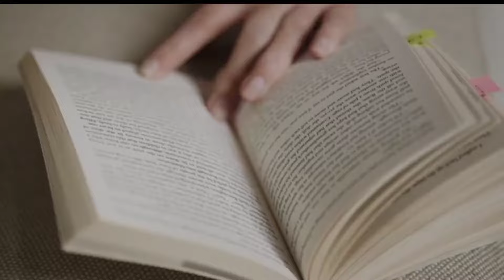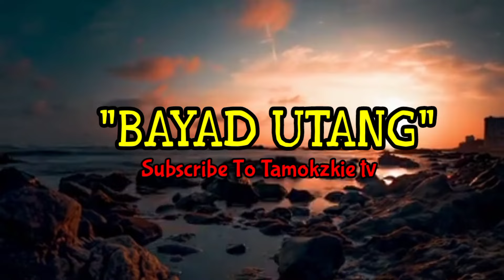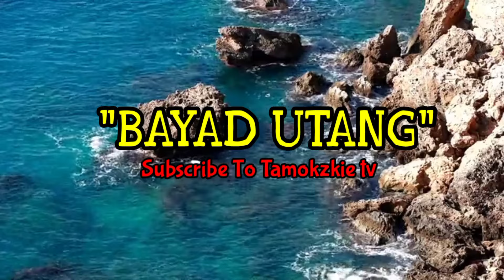PUMASOK NA KATULONG ANG DALAGA SA MAYAMANG BINATA, JUSKO PO! NAKAKAPANABIK ANG SUMUNOD NA NGYARI!!